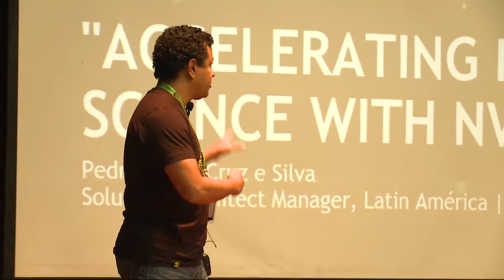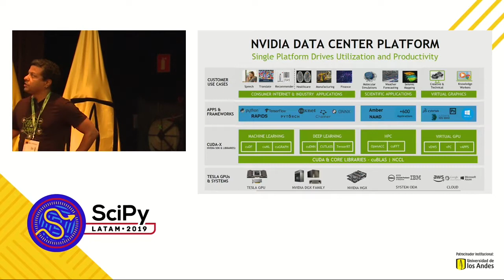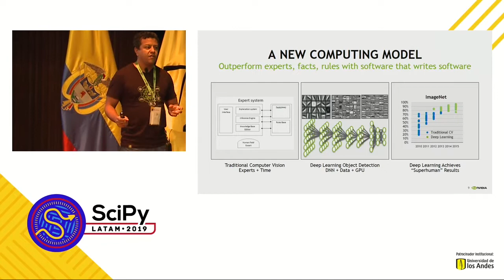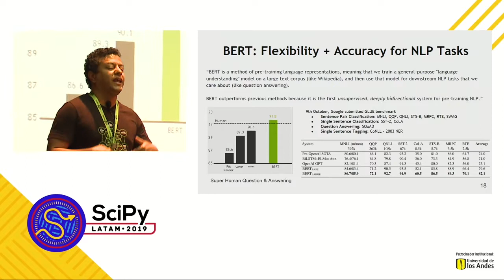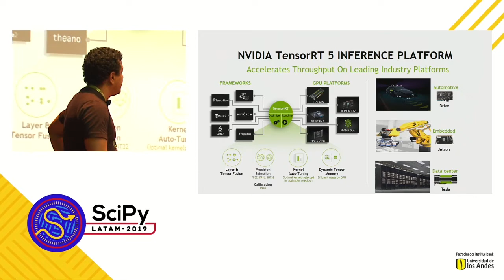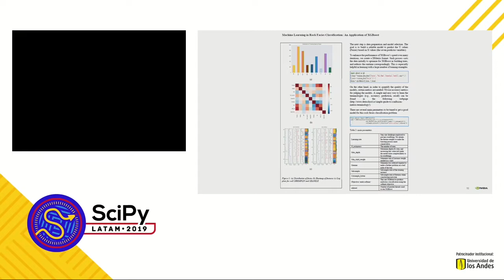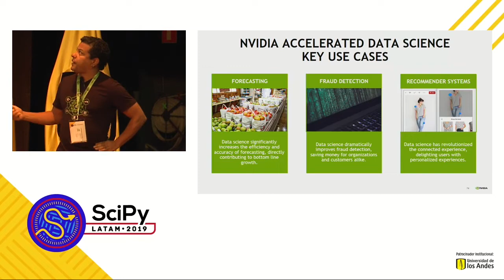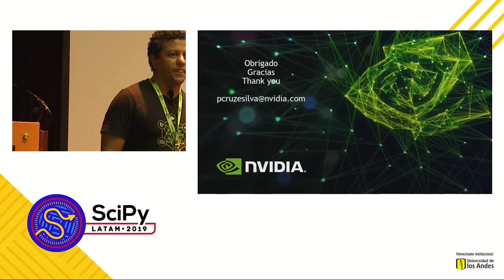Keynote: Accelerating Python Data Science with NVIDIA RAPIDS | SciPyLA 2019 | Pedro Silva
Título
Keynote: Accelerating Python Data Science with NVIDIA RAPIDS

Sobre SciPy Latam 2019
7ª Conferencia Latinoamericana de Python Científico. Octubre 8 al 10 de 2019.
Bogotá, Colombia. Universidad de Los Andes.

Comparte experiencias sobre el uso de Python científico tanto académica como profesionalmente.

Video y multimedia
Todo el contenido grabado, editado y subido por - La Casa Film -